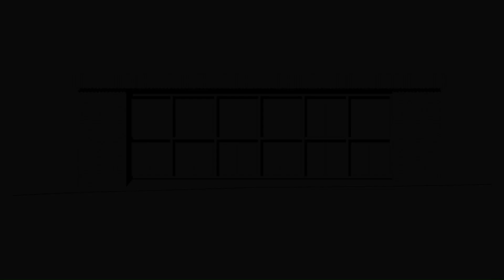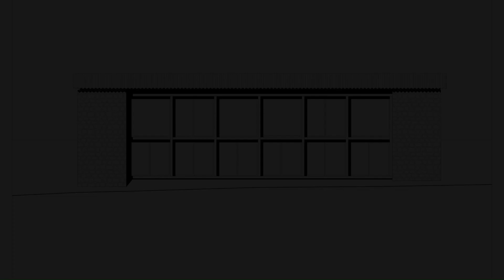Guesthouse in a Forest of Oak Trees By SAPIENS ARCHITECTES In VALOJOULX, FRANCE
In the village of Valojoulx, in the southwest of France, Sapiens Architectes has just completed a stone, wood, and glass "cabanon" nestled in the oak forest. The order was simple: a reception house, sometimes for guests (high season), sometimes for artists in residence (low season). Inserted in the slope, the building plants its powerful gables in local stone to the east and west and unfolds large glass surfaces towards the forest, sectioned with wooden mullions.
The common room is located on the upper garden level; it rises above the slope and offers a panoramic view of the trees. On the lower garden level, the individual night spaces replicate this generous opening onto the vegetation.

Archi Studio

Architects: SAPIENS ARCHITECTES
Area: 180 m²
Year: 2021
Photographs:Agnes Clotis
Lead Architects: Baptiste Manet, Yann Legouis
Interior Design: Atelier Leymarie Gourdon, Chloé Leymarie
City: Valojoulx
Country: France